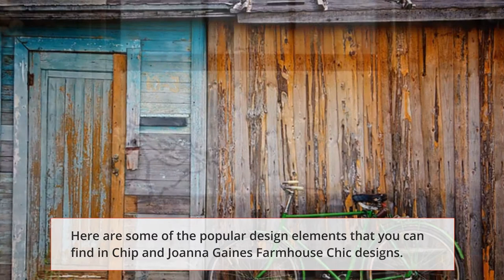How to Add Farmhouse Chic Design Elements In Your Home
Farmhouse design elements, clean sight lines, and open concept living is trending in the home renovations on old housing and custom new homes. The farmhouse chic design is a regular feature in homes that Chip and Joanna Gaines have designed on the popular television show, “Fixer Upper”,  and with their show ending now is the time to do your own DIY farmhouse makeover in your home.

Learn how to incorporate farmhouse chic design elements in Your Home